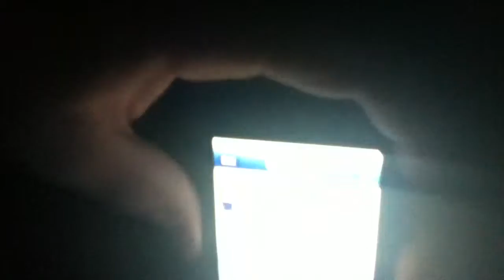Matt wants to light Facebook on fire.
NOOOOOOOOOOOOOOOOOOOOOOOOOOOOOOOOOOOOOOOOOOOOOOOOOOOOOOOOOOOOOOOOOOOOOOOOOOOOOOOOOOOOOOOOOOOOOOOOOOOOOOOOOOOOOOOOOOOOOOOOOOOOOOOOOOOOOOOOOOOOOOOOOOOOOOOOOOOOOO